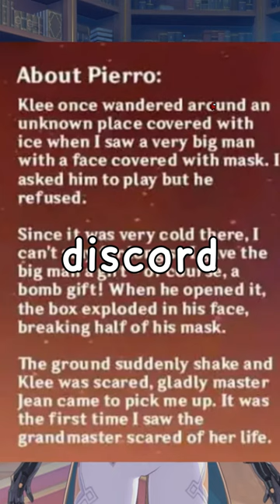the strongest character in teyvat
🎮 Come hangout I stream 3 times a week!